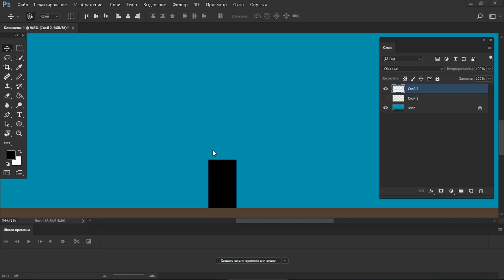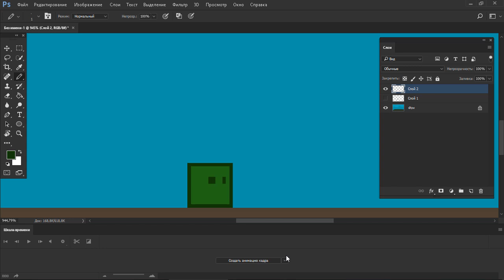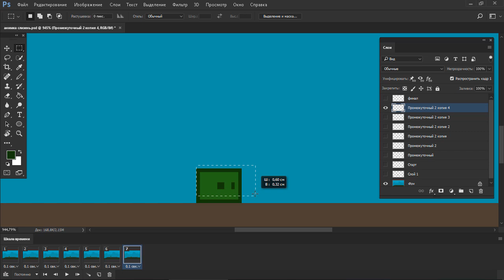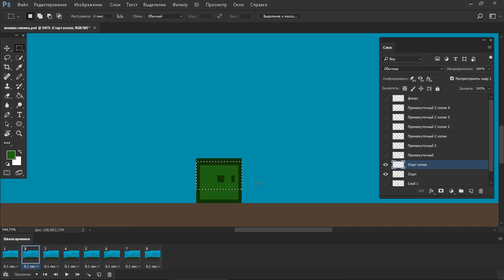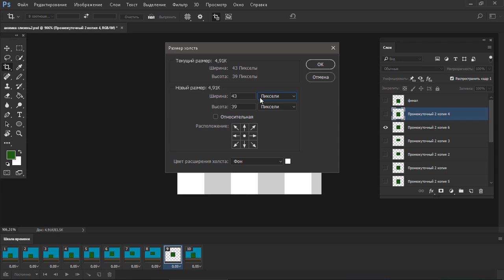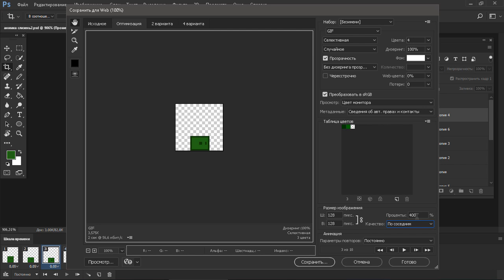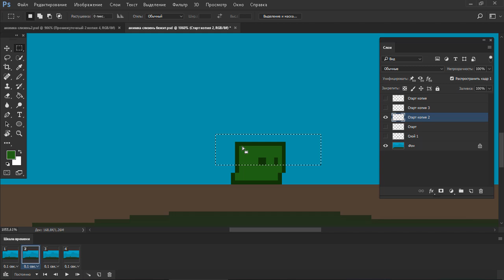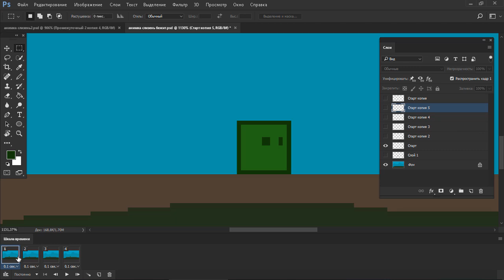Геймдев - Базовая анимация бега для новичков в Фотошоп #1 by Artalasky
Привет в этом видео я (Арталаски Artalasky) покажу основы анимации для игр. В данном видео мы рассмотрим анимацию бега и прыжка, которую тоже можно использовать в качестве пиксельарт анимации бега :)

Я специально показывают это на примере пиксельного квадрата с глазами (слизень) так как на нем будет очень просто отработать необходимые навыки и технику анимации. Изучить законы анимации и опробовать их в своих пиксель арт спрайтах.

Анимация бега для игр тема сложная и если вы еще новичок в анимированных спрайтах и вообще в анимации, особенно в пиксельной анимации, то отработать технику анимирования спрайтов в фотошопе не составит большого труда.

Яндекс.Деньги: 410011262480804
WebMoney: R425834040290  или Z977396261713